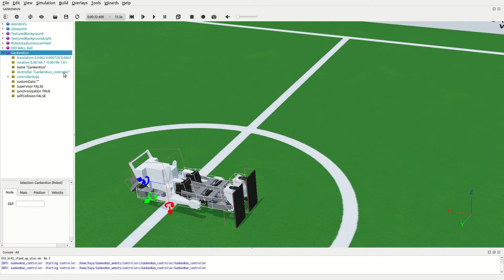210418 self collision